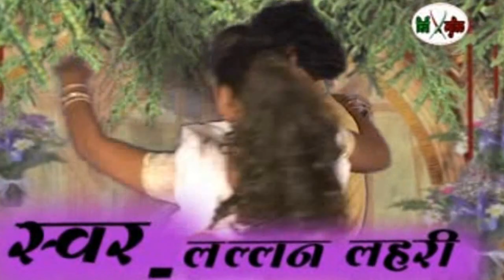मर जाइब तोहरा नावे Duniya Chhor Ke ❤❤ Top 10 Bhojpuri Sad Songs 2015 New ❤❤ Lalan Lahri [HD]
Zed Entertainment is Uploaded here new HD Bhojpuri/ Maithili/  Angika Hot Sexy Song and Latest Bhojpuri DJ Song. We upload here heart touching lyrics and music. We publish videos here company's registered brand. We hope you'll like it. Also your comment is important for us for improving our video qualities.
Album/ Film:- Lahanga Me Chapakal
Singer :- Lalan Lahri
Lable :- New Mirchi Music Patna
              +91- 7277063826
Marketed By: Zed Entertainment